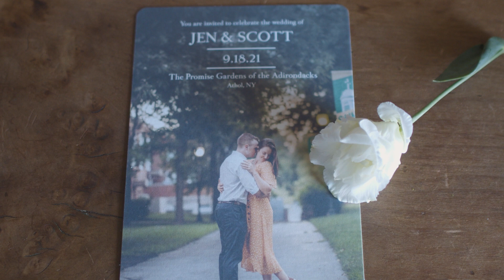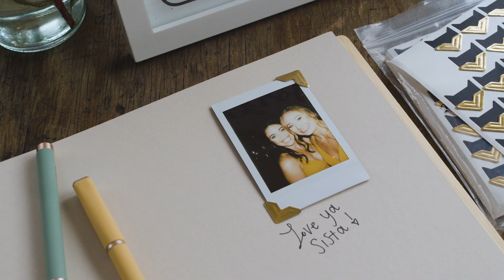Scott & Jenna's Wedding Video (2021)